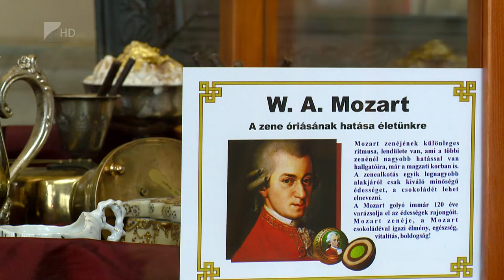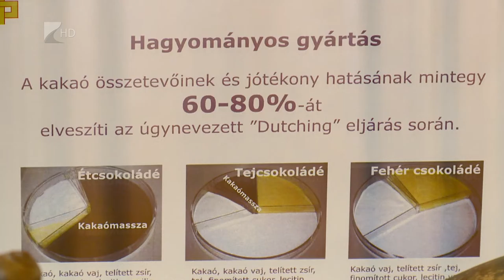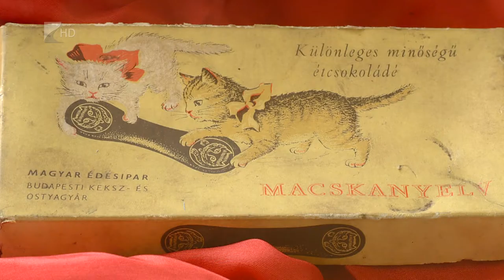Víg-Kend 2016. december 9. 1. rész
Fontos a vitaminpótlás!
A téli vitaminbombákról, citrusfélékről is beszélgettünk a Víg-Kendben. Az egészséges pillanatok után az édességekről is szóltunk. Felbermann Endre, 'csokiszakértő' mutatta be a magyar különlegességeket és díjnyertes csokikat. Majd az évad utolsó nyíregyházi, színházi darabját is ajánlottuk.